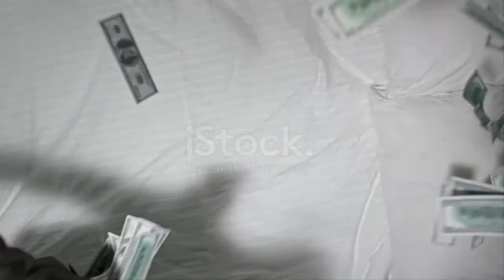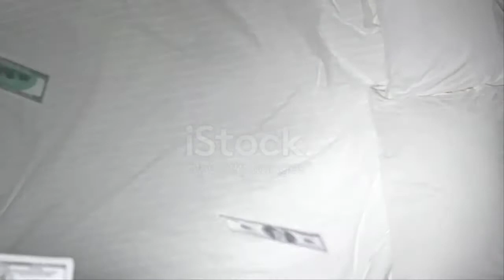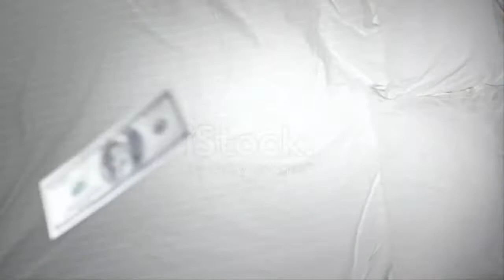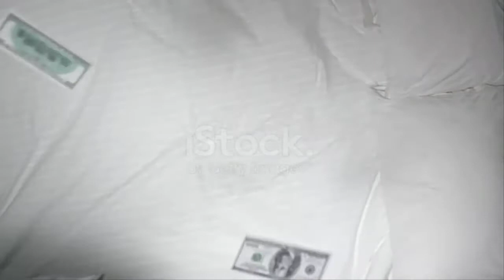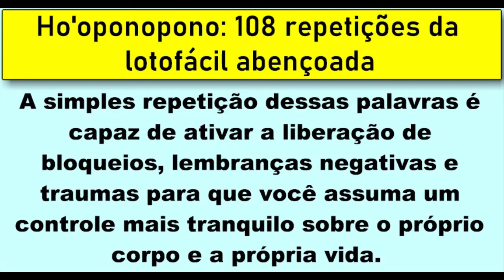LOTOFÁCIL 108 repetições Ho'oponopono MAGICO - Ho'oponopono para ganhar na lotofácil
LOTOFÁCIL108 repetições Ho'oponopono MAGICO - Ho'oponopono para ganhar na lotofácil

APOSTA ABENÇOADA HO'OPONOPONO MEDITAÇÕES GUIADAS PARA ALIVIAR A ANSIEDADE

A versão tradicional do ho’oponopono é composta por quatro frases principais:

sinto muito;
me perdoe;
eu te amo;
sou grato.

Todas elas procuram guiar o praticante na passagem por essas quatro etapas sentimentais: arrependimento, perdão, amor e gratidão.

A simples repetição dessas palavras é capaz de ativar a liberação de bloqueios, lembranças negativas e traumas para que você assuma um controle mais tranquilo sobre o próprio corpo e a própria vida.

Em suma, é possível afirmar que o ho’oponopono é um processo de solução de problemas, que deve acontecer inteiramente dentro de você.

O que é ho’oponopono
A palavra “ho’o” significa “causa” em havaiano, enquanto “ponopono” quer dizer “perfeição”. O termo “ho’oponopono” pode ser traduzido como: “corrigir um erro” ou “tornar certo”.

Trata-se de uma prática que não requer muitos ensinamentos, mas é poderosa para purificar o próprio corpo e se livrar de memórias ou sentimentos ruins, que prendem a mente em uma sintonia negativa.

🔻⬇ Conecte-se comigo ⬇🔻
👦🏻|Criador: @soudelondrina
✉ Parcerias e Publicidade via DM

00:00​ : Que bom te ter aqui!
00:03​ : Inscreva-se no canal! | SIGNOS LOVE